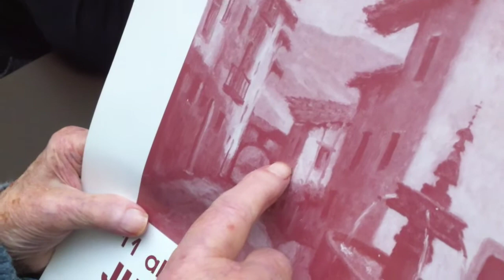JULIO GALARTA. Leintz Gatzaga.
Julio Galarta euskal pintorea hil da, gaur, 2011ko apirilaren 25ean, pazko astelehenaz.

Hementxe doan bideotxoa, aurtengo martxoaren 31n atera nion, erreportaje luzeago baten aletxoa delarik.

Galartak oraingo bideo honetan Leitz Gatzagako baztertxo bat azaltzen du. Arrasateko pintoreak 94 urterekin utzi gaitu, bizitza luze bat arteari atxikia.

Bideo honetan entzuten diren beste ahotsak, Kontxita Zarraoa -Julioren ondoan 40 urte inguru margotzen ibili den arrasatearra- eta Feli -37 urtez Julioren laguntzailea- lagunenak dira

Bedi bideo hau bat bateko omenaldi txikia, artista handi eta maisu izan zenarentzat. Egun handira arte, Julio!!